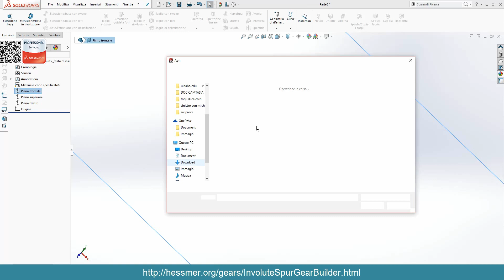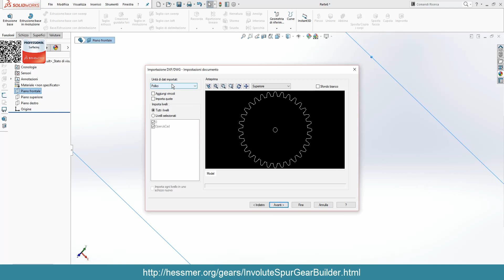IMPORTING DXF FILE INTO SOLIDWORKS from InvoluteSpurGearBuilder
COME IMPORTARE UN DXF IN SOLIDWORKS FROM InvoluteSpurGearBuilder  GEAR RUOTA DENTATA